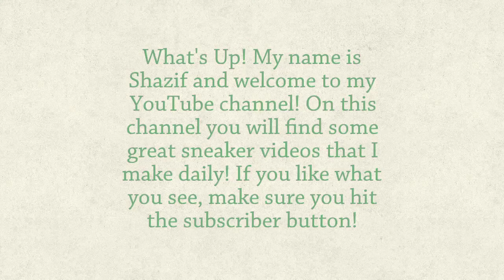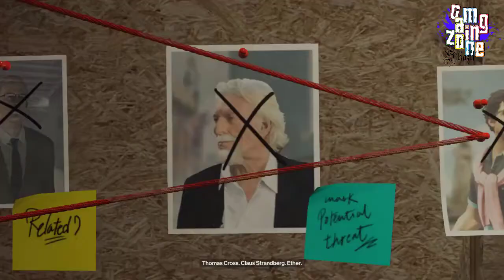Hitman Walkthrough Part 6 - Episode 5: Colorado - Freedom Fighters (2016 Gameplay)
Hitman Walkthrough and Let's Play Playthrough of Hitman with Live Gameplay high definition at 60 fps. This Hitman walkthrough will be completed showcasing every level, mission, boss, and story ending.